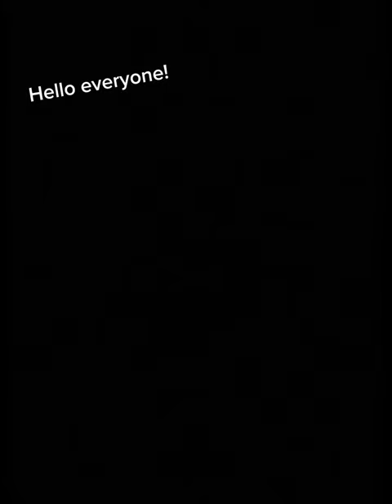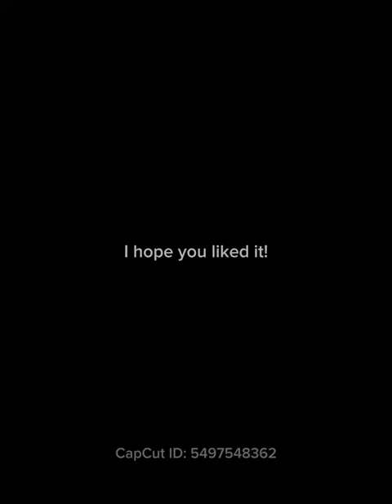Photo showcase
Okay, since the last one was copyrighted (stupid copyright…*unintelligible mumbling about it*) let’s try this again! I’m Lainie (I might think of a better name for this channel in the future)! I’m a really good photographer and I want to share some of my pictures. I currently don’t have any plans or goals for this channel other than a space to showcase some of my photos. I am also pretty new to this video thing, so if you have any suggestions, just leave them in the comments below! And I hope you enjoy this video :)